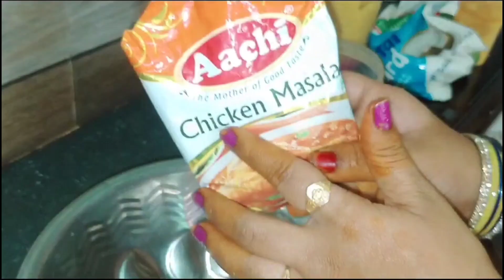చికెన్ తండూరి 🍗 🐓🐔సూపర్ టేస్ట్ ఉంది#plz subscribe my channel 🙏🥰❤️##